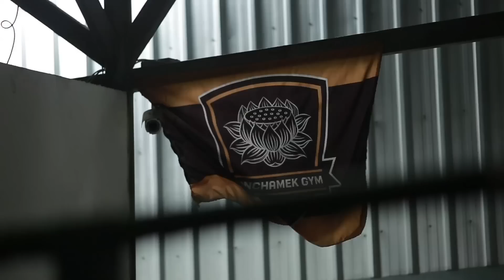คุยเช้าShow Special เอมมี่ อมลวรรณ บุกรัง"บัวขาว "ค่ายบัญชาเมฆ " (1/3)